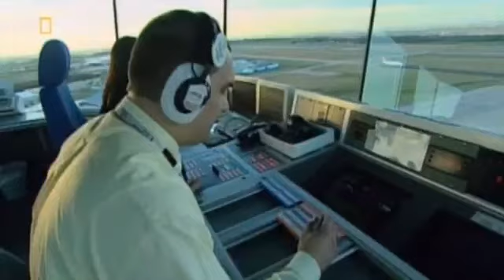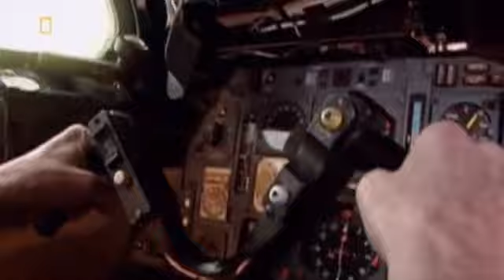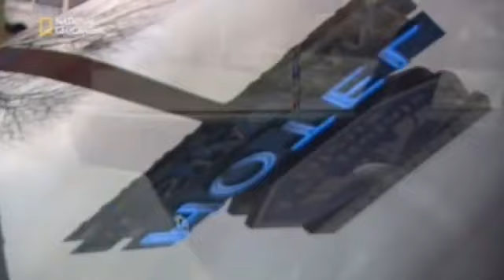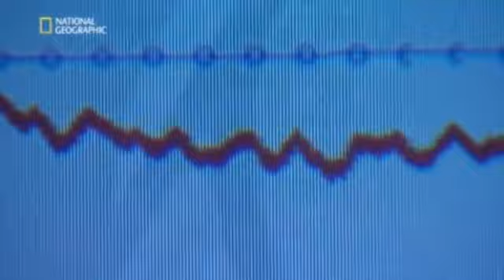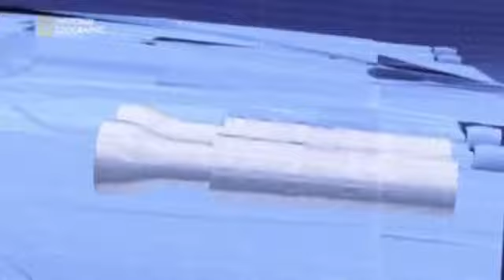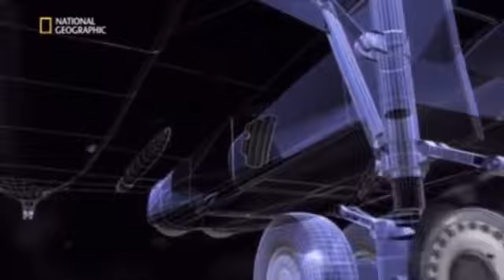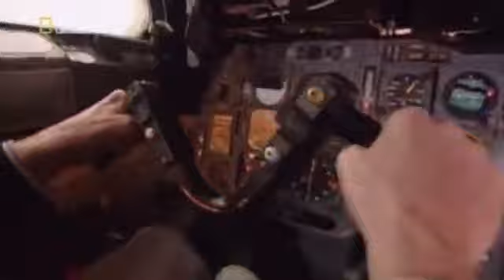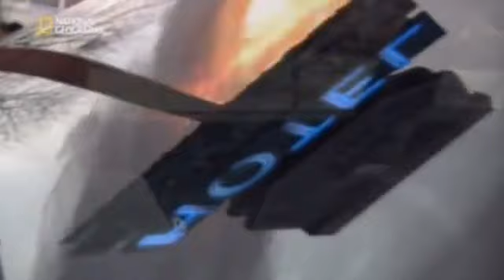Indagini Ad Alta Quota - La Tragedia Del Concorde Air France (Indagini Ad Alta Quota)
Le indagini ufficiali sono state condotte dal Bureau d'Enquêtes et d'Analyses (BEA), che ha rilasciato quattro rapporti, il rapporto finale è stato pubblicato il 16 gennaio 2002. Venne concluso che l'incidente fu causato da una striscia di titanio, parte di un inversore di spinta, che cadde da un McDonnell Douglas DC-10 della Continental Airlines diretto a Houston che decollò circa 5 minuti prima. Il frammento metallico sbatté contro una delle gomme del Concorde, che si disintegrò, e i frammenti provocarono la rottura di un cavo elettrico e colpirono l'ala. L'impatto creò un'onda d'urto che, pur non fratturando il serbatoio di carburante situato nell'ala a una certa distanza dal punto di impatto, fece saltare il tappo del bocchettone di rifornimento del serbatoio stesso, causando una fuoriuscita di carburante. Il cavo elettrico tranciato generò delle scintille che causarono l'incendio del carburante fuoriuscito. L'equipaggio spense il motore 2 a causa dell'allarme incendio ma non fu in grado di ritrarre il carrello di atterraggio, cosa che ostacolò l'ascesa dell'aereo. Con il motore 1 in difficoltà, l'aereo non fu in grado di prendere quota o accelerare, entrò in stallo e virò a sinistra. L'impatto avvenne con l'Hotel a Gonesse[8]. In base al rapporto, il pezzo di titanio del DC-10 non era approvato dalla Federal Aviation Administration degli Stati Uniti.

ConclusioniModifica

Gli investigatori conclusero che:

L'aereo era in buone condizioni, l'equipaggio era qualificato e si comportò in modo assolutamente appropriato, ma i danni erano così gravi che le possibilità di un atterraggio sicuro erano praticamente inesistenti. Il carrello di atterraggio che non fu possibile ritrarre non aveva mostrato problemi seri in passato. Nonostante l'equipaggio fosse addestrato e certificato, non esisteva nessun piano che preparasse a fronteggiare un'avaria simultanea a due motori sulla pista di decollo, poiché era un evento considerato molto improbabile.

L'aereo era leggermente sovraccarico.

Dopo aver raggiunto la velocità di decollo la gomma della ruota numero 2 fu tagliata da una striscia di metallo presente sulla pista, che proveniva da un inversore di spinta del motore 3 di un DC-10 che era decollato pochi minuti prima. Questo componente fu installato in violazione alle regole del costruttore.

L'annullamento del decollo avrebbe avuto comunque conseguenze gravi, in quanto sarebbe sfociato in una fuoriuscita dalla pista ad alta velocità e nel collasso del carrello di emergenza, che avrebbe provocato un incidente grave all'aereo.

Due dei motori avevano problemi e uno di essi venne spento, però il danno alla struttura dell'aereo fu così esteso che l'incidente sarebbe stato inevitabile, anche con tutti i motori operativi.